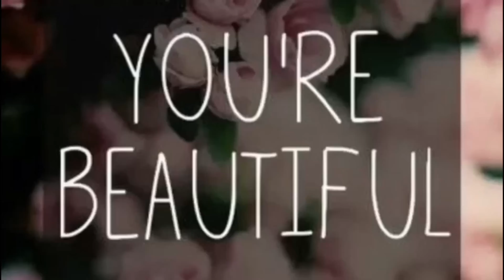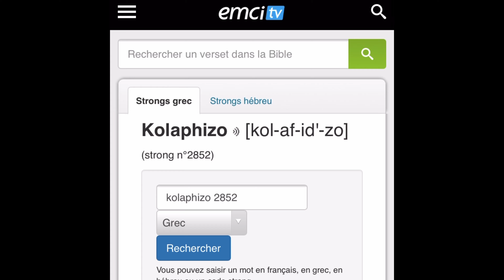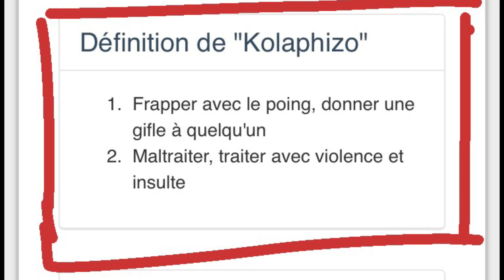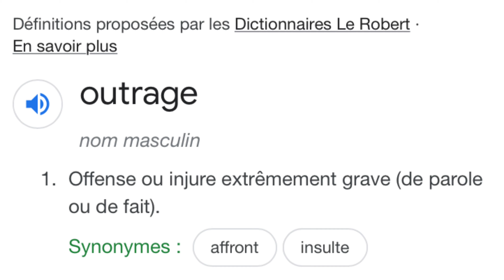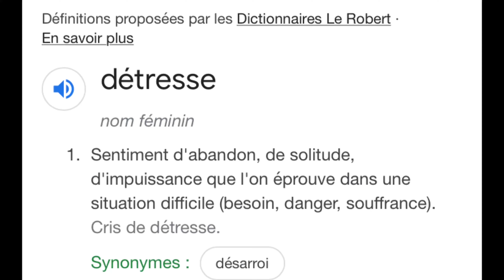LA VÉRITÉ SUR L’ÉCHARDE DE PAUL | STOP AUX MENSONGES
Merci d’avoir regardé :) n’hésite pas à partager ! Je te souhaite une belle journée et que Dieu te bénisse.

With love,

Pour me contacter:

▹YouTube (Sel et lumière)

➳ ENGLISH

If you want to give your life to Jesus, here is an example of confession you can make:

"I believe that Jesus is the Christ, the son of the living God, I believe that he died on the cross for my sins, that he was buried and that God raised him from the dead on the third day for my justification. I declare, from today, that he is the savior and lord of my life, Amen! "

➳ FRANCAIS:

Si tu veux donner ta vie à Christ, exemple de confession que tu peux faire :

"Je crois que Jésus est le christ, le fils du Dieu vivant. Je crois qu’il est mort à la croix pour mes péchés, qu’il a été enseveli et que Dieu l’a ressuscité des morts le troisième jour pour ma justification. Je déclare, à partir d’aujourd’hui, qu’il est le sauveur et le seigneur de ma vie. Amen ! "